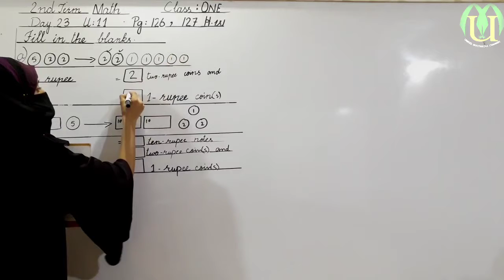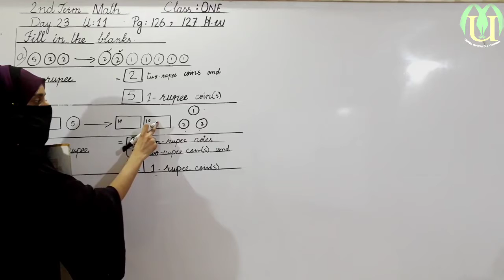mathematics class 1 2ndterm lecture 23